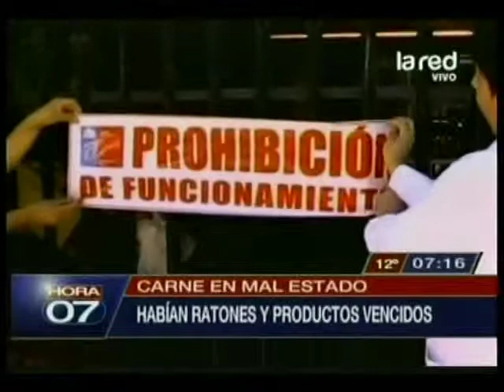Ponga mucho ojo a la hora de comprar carne para el asado de año nuevo